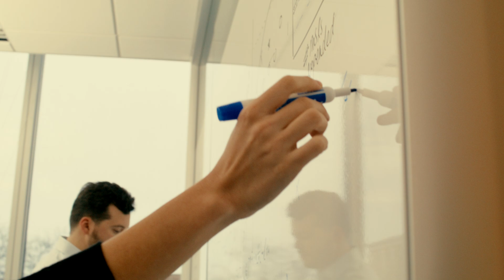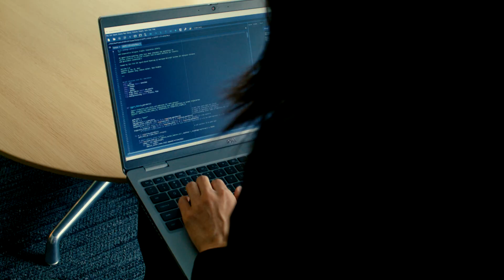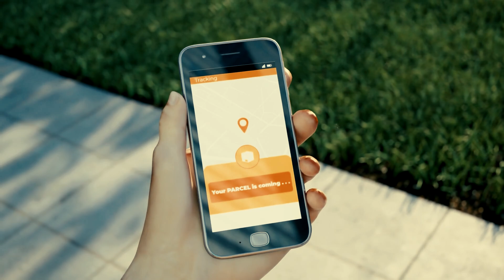Modeling UAS Flight Planning with CNA's UCATS™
CNA’s UAS Cooperative Airspace Traffic Simulation, or UCATS™, is a new computer model for testing scenarios for managing drone package delivery. Policymakers can use UCATS™ to evaluate potential regulations, policies, and protocols by testing how UAS flight plans for package delivery would be affected under realistic scenarios.

Full video transcript:
Within the next 20 years, Uncrewed Aircraft Systems in the US could be delivering an estimated 8 to 86 million packages—every day. That’s potentially a thousand times more flights than the FAA currently manages. This poses extremely complex challenges for government and delivery companies as they collaborate to manage future drone traffic.

CNA, a nonprofit research organization dedicated to the safety and security of the nation, is focused on helping the government solve its toughest challenges.

Usually, government leaders come to CNA with questions they need answered. But in this case, CNA anticipated their needs—seeing that policymakers and regulators could get a more nuanced look at flight planning strategy with the help of computer simulations.

CNA’s Dr. Rebekah Yang led a team of analysts to tackle this challenge.

Dr. Rebekah Yang, CNA Systems Engineer: “In our support of the FAA and in talking with the larger UAS community, we’ve noticed a concern about congestion in the future airspace, where large companies and small companies would have to fly safely and fairly in the same airspace. So at CNA, we put our heads together because we have decades of experience with air traffic management, as well as experience with concepts of UAS traffic management and in data analytics and simulations. So CNA invested in this project and we developed UCATS™.”

The project is one of many CNA self-funded projects to pursue innovative ideas for government and invest in our employees’ best ideas.

So how does it work? UCATS™ evaluates drone flight planning scenarios.

It simulates and assesses thousands of drone flight plans in a particular time and place. If the plans have scheduled two drones to be in the same spot at the same time, UCATS™ postpones or cancels one flight to avoid collisions.

Yang: “0ur team developed UCATS™ with an agent-based modeling approach, which allowed us to get more nuanced results. We developed a series of scenarios in Howard County, Maryland. And after running our model 1000s of times, we came up with some interesting results. For example, we found that time-sensitive flights like fast-food deliveries would have a difficult time competing with package delivery operations, which can be filed much further in advance.”

To optimize for fairness, safety, and on-time delivery, policymakers can use modeling to test a variety of rules for scheduling flights.

Halleh Seyson, Vice President and Director, Enterprise Systems and Data Analysis Division, CNA: “Policymakers can use UCATS™ and the insights it brings to them to come up with creative ways of developing regulations and policies that accommodate drones into the airspace and to know where they have to increase capacity.”

The UCATS™ tool also has uses beyond small drones for package deliveries.

Dr. Marina Rozenblat, CNA Senior Research Scientist: “The UCATS™ tool can be used to explore future ecosystems, such as urban air mobility where air taxis, carry passengers along predetermined corridors. In this scenario, the stakes higher, because people are on board, and we need to ensure that traffic is separated and safe.”

As the use of drones grows at such a high speed of innovation, UCATS™ will continue to evolve to answer the most pressing questions about flight safety and fairness.